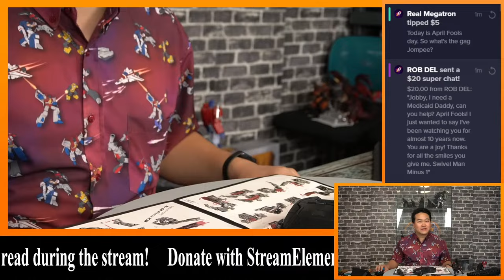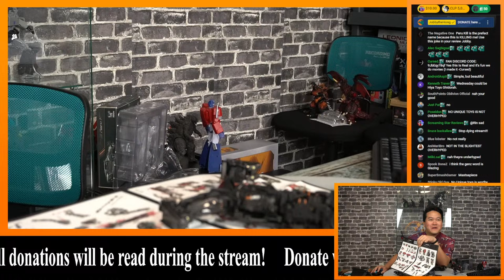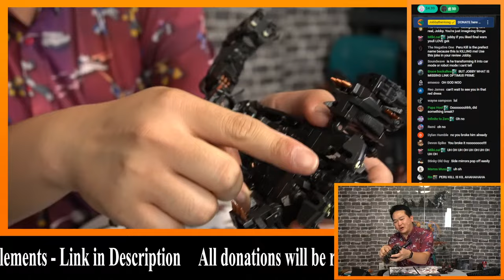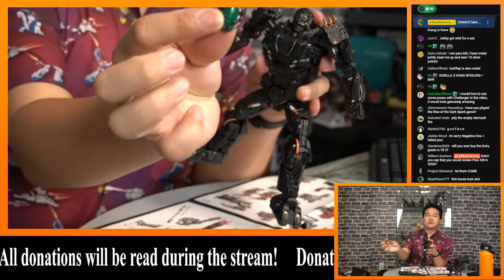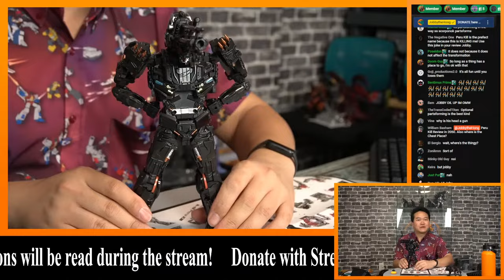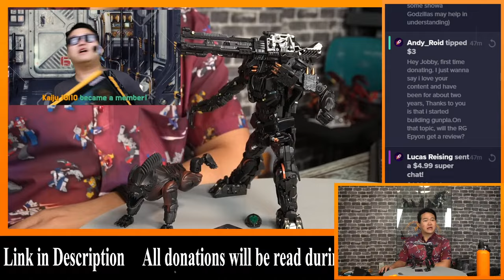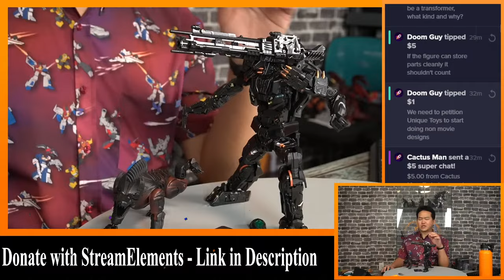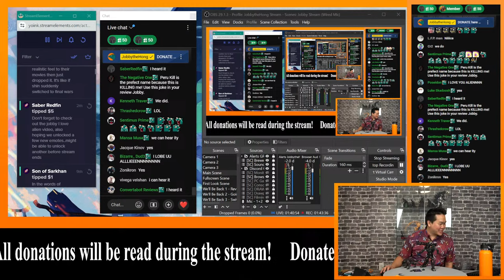JUST PLAYIN' with the Unique Toys PERU KILL [3rd Party AoE Lockdown]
JUST PLAYIN' with the Unique Toys PERU KILL, a 3rd Party Transformers Age of Extinction Lockdown.

Thumbnail by @emicootero7184

GET figures like this at the BigBadToyStore!